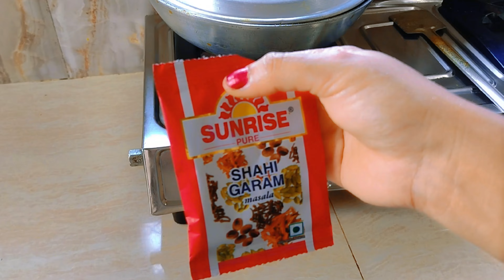I am making today Pat Shak/Molokhia/Egyptian Spinach || egg curry recipe Indian style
🏠 Welcome to indianyoutubersreya ! 🌟
Join me on my journey as I navigate the beautiful chaos of everyday life as a modern housewife. Here, you'll find a delightful mix of homemaking inspiration, family adventures, cooking escapades, DIY projects, and heartfelt moments shared with my loved ones.

👩‍🍳 Whip up delicious meals with me in the kitchen, explore creative DIY projects to beautify your home, and dive into the joy of parenting with tips and anecdotes from my own experiences. From organizing hacks to budget-friendly lifestyle tips, I'm here to empower and inspire you to create a home and life you love.

🌸 Whether you're a fellow homemaker looking for camaraderie, a parent seeking relatable content, or simply someone who enjoys the cozy comforts of home, you'll find a warm welcome here.

Let's embark on this journey together, one vlog at a time. 💕